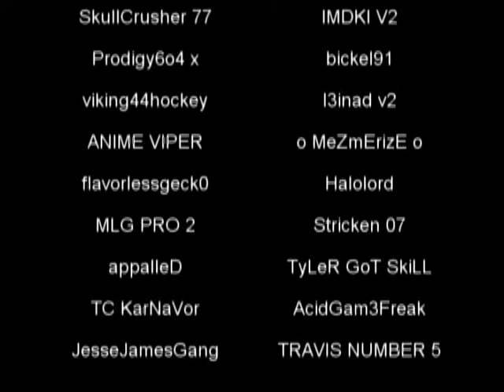I Gecko V2 I and vi ViPeR iv::Be Clutch: Halo 2 Dualtage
I Gecko V2 I and vi ViPeR iv in their Halo 2 dualtage. A goodbye Halo 2 Dualtage. Full of BxZs, Launches,and QuickScopes.
ViPeRs New Account Name: XpL TOuCaN SaM and Geckos Account Name: XpL Geck0

Woo Hoo- Blur

You're My Best Friend - Queen